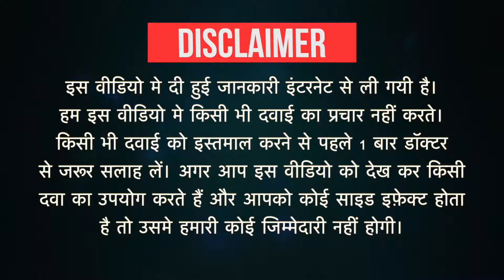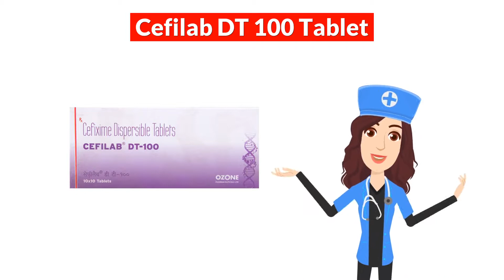Cefilab DT 100 Tablet Uses in Hindi | Side Effects | Dose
Cefilab DT 100 Tablet Uses in Hindi | Side Effects | Dosage